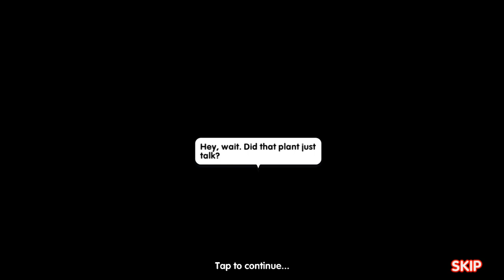Sally's Salon: Kiss & Make-Up | Gameplay Part 14 (Level 29 to 30)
Sally and Francois were happy in her salon. Being beauticians, making girls pretty and business was booming! That all changed when her “best friend”, April came around, offering Sally a “chance of a lifetime”. Sally chooses only to see the good in people, actually listened to April. She’s sold her salon and used all her savings to become co-owner of Happyville, a luxurious spa. That’s when the real chaos started… April is fixated on earning a Mirage star for the spa and is willing to do anything and everything to get one. Sally doggedly insists April isn’t as bad as she looks.